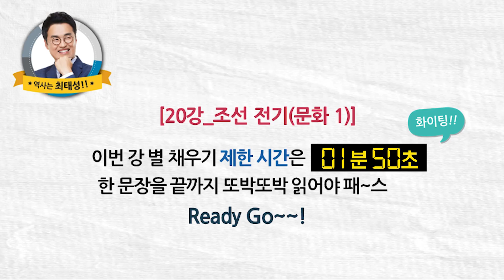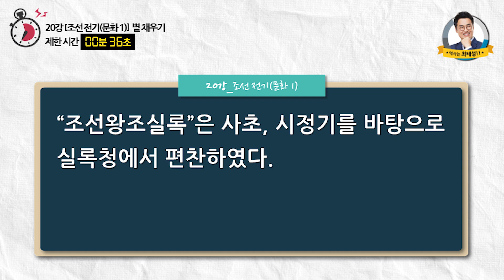[별채우기심화23]_ 20강 조선 전기(문화1)｜도전 별★채우기